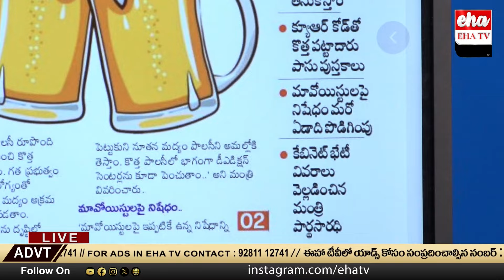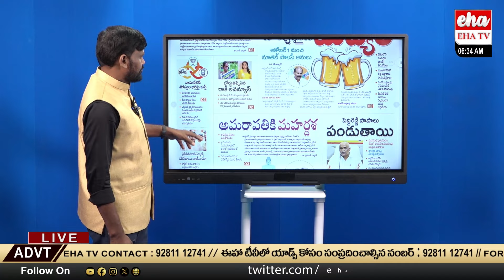New Alcohol Policy in Andhra Pradesh | CM Chandrababu | AP News Paper Analysis | Eha TV